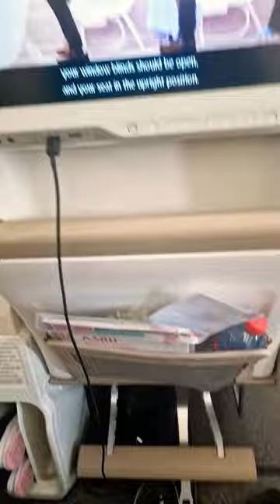Emirates Premium Economy A380